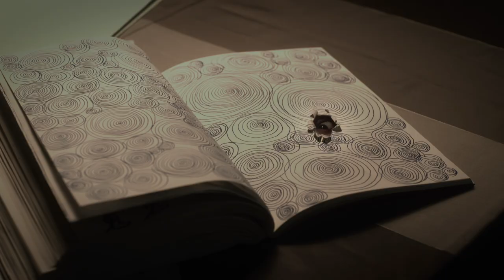佐々木希主演で最恐ホラーシリーズを映画化！『呪怨 －終わりの始まり－』予告編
佐々木希主演／映画『呪怨 -終わりの始まり-』

ビデオ作品から始まり映画化、ハリウッド進出もはたした最恐ホラーシリーズ『呪怨』。日本国民が選ぶ「最も怖い映画シリーズ」にも輝いたホラーシリーズを佐々木希主演で映画化！

小学校3年生の学級担任を急きょつとめることになった結衣（佐々木希）は、不登校を続けている生徒・佐伯俊雄の自宅を訪問した。しかしその日をきっかけに、彼女の身に不可解な現象が起こり始める。その家は、足を踏み入れたもの全てが奇妙な死を遂げる「呪われた家」だったのだ。少しずつ明らかになる佐伯家の過去。次から次へと起こる怪事件。しかし結衣は、この家に導かれるように、再び足を踏み入れる。はたして、すべては強い怨念を抱いたまま死んだモノの呪いによる“業"の仕業なのか？ そして「呪われた家」の知られざる秘密とは？

［監督・脚本］落合正幸
［出演］佐々木希、青柳翔、トリンドル玲奈、金澤美穂、高橋春織、黒島結菜
［DATA］2014年／日本／ショウゲート